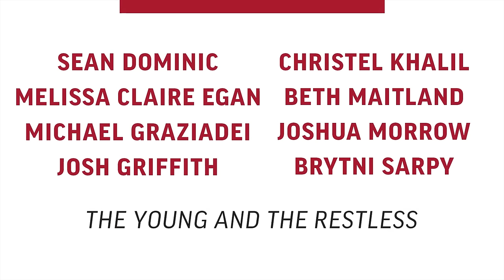"The Young and the Restless' Cast Q&A | SAG-AFTRA Foundation Conversations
Actors Sean Dominic (‘Greenleaf’, ‘Running Out of Time’), Melissa Claire Egan (‘All My Children’, ‘Criminal Minds’), Michael Graziadei (‘True Detective, ‘American Horror Story’), Josh Griffith (‘One Life to Live’, ‘Santa Barbara’), Christel Khalil (‘W.I.T.C.H.’, ‘We Need to Talk’), Beth Maitland (‘Mr. Holland’s Opus, ‘The Bold and the Beautiful’), Joshua Morrow (‘Parker’, ‘The Golden Shoes’), and Brytni Sarpy (‘Truth or Dare, ‘General Hospital’) share stories and insight from their performances in ‘The Young and the Restless’. Moderated by Jim Halterman, TV Guide Magazine. This interview is part of the SAG-AFTRA Foundation Conversations series, an essential resource for actors, filmmakers and students of discussions with performers, exploring the process and profession of acting.

The views expressed in the presentation materials and films, and by the guests and moderators are solely those of the organization and/or individual providing them and do not reflect the opinions of the SAG-AFTRA Foundation, its staff or Board of Directors.

During the pandemic, the Foundation has given over $7 million in disaster relief to more than 7,500 performers. If you are a SAG-AFTRA artist and need help, please ask. And, if you can help, please give